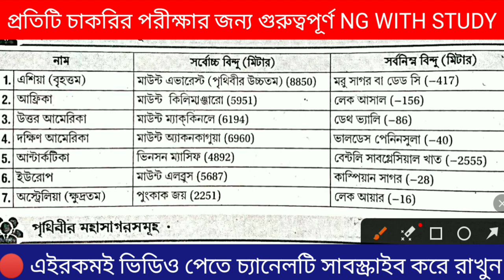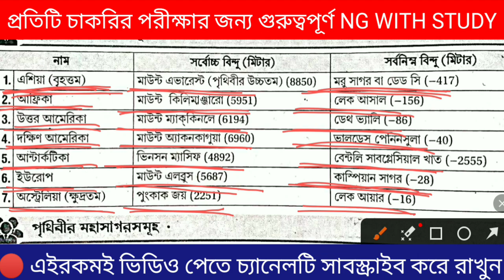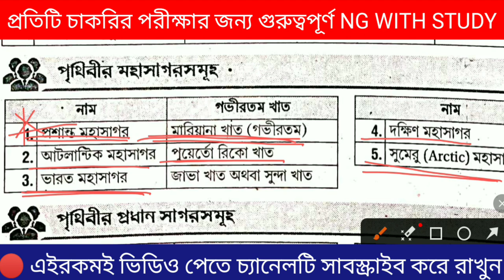Food si gk class food si exam 2023 kp constable main exam wbp new vacancy 500 gk in bengali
General knowledge for all government job exam General studies for government job Food Si Gk kp main

🟡🟢Gl practice set 30

foodsinewupdate
foodsinewupdatetoday foodsinewvacancy
foodsinewvacancy2023
foodsinewvacancy2022
foodsinewrecruitment
foodsinewrecruitment2022
foodsinewstoday
foodsinews
foodsinewupdate2022
foodsirecruitment2023
foodsinewupdate
foodsi
foodsisyllabus foodsinewupdatetoday
foodsicaseupdatetoday
foodsirecruitment 2022
foodsiupdate
foodsijoiningupdate
foodsipreviousyearquestion
foodsinewupdate foodsinewupdatetoday
foodsinewvacancy
foodsinewvacancy2023 foodsinewvacancy2022
foodsinewrecruitment foodsinewrecruitment2022
foodsinewstoday
foodsinews
foodsinewupdate2022
foodsinewupdate
foodsinewupdatetoday foodsinewvacancy
foodsinewvacancy2023 foodsinewvacancy2022
foodsinewrecruitment
foodsinewrecruitment2022
foodsinewstoday
foodsinews
foodsinewupdate2022
foodsirecruitment2023
foodsinewupdate
foodsi
foodsisyllabus foodsinewupdatetoday
foodsicaseupdatetoday
foodsirecruitment 2022
foodsiupdate
foodsijoiningupdate
foodsipreviousyearquestion
foodsinewupdate foodsinewupdatetoday
foodsinewvacancy
foodsinewvacancy2023
foodsinewvacancy2022
foodsinewrecruitment foodsinewrecruitment2022
foodsinewstoday
foodsinew
foodsinews
foodsinewupdate2022

# kpnewvacancy2023
# kp2022question